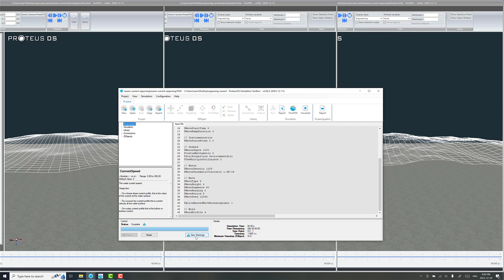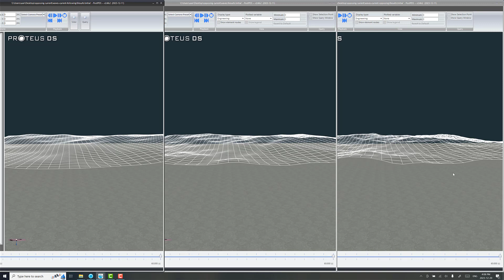How currents affect ocean waves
Tutorial recorded with ProteusDS 2.66

Showcases the steepening effect of opposing currents on waves, and flattening of waves with a following current.